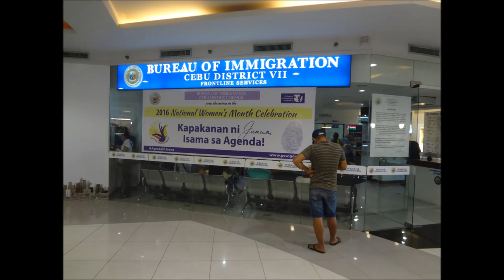My Experience doing an Extension here in Cebu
They make it so easy to do an extension. I had everything ready before I arrived at the office. Thats probably why it only took me 36 minutes from start to finish. Next time it will cost me more but that is because I have to get an ACR Card.( Alien Certificate of Registration)

When you first enter the BI office you will stop at the Information Desk directly to the right. After giving the Gentleman the filled out paperwork and photos he will then stamp them and send you on to the Receiving window where you will submit the papers once again. You will then be directed to go to the next window to make payment.  Then they will take payment and you will sit down until called, at that time you will go to the release window to pick up your finished extension.
 I believe they open a 8 am at this office but I arrived late, if I understand correctly there is a door at the back of the Mall where you can gain access to the BI before the Mall opens.
Hope that helps someone out.